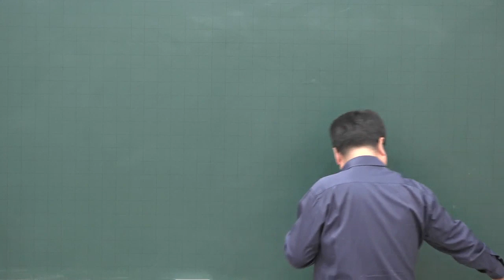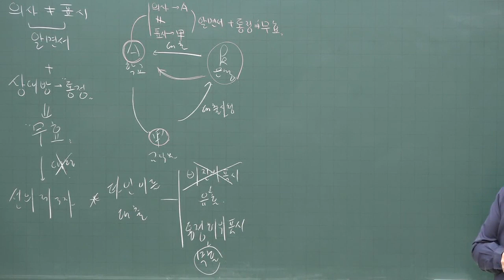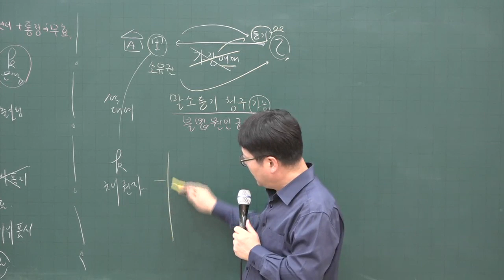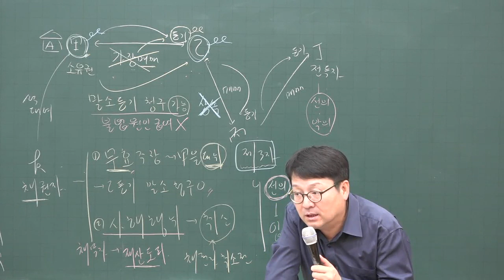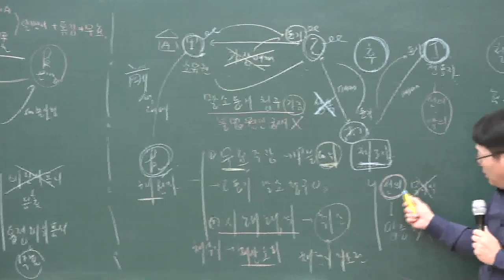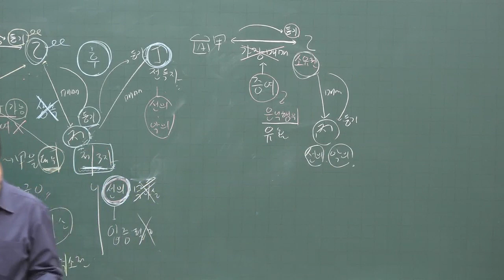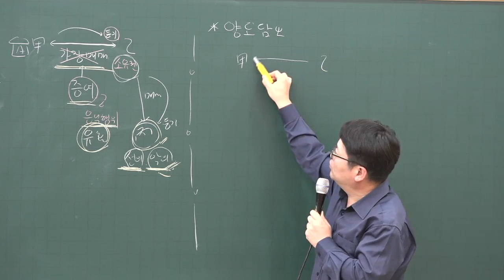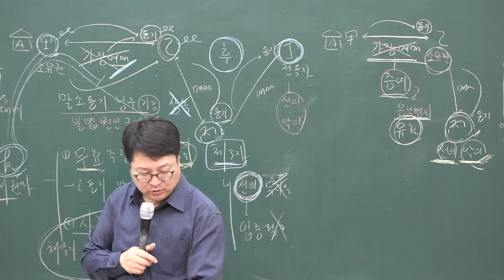[공전무] 2020년 공인중개사 민법 및 민사특별법 기초입문 11-8